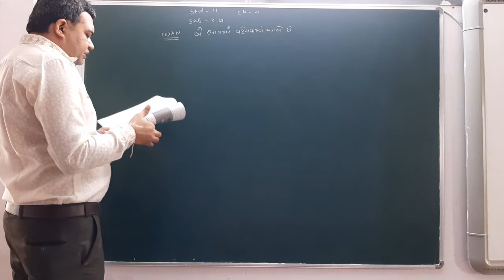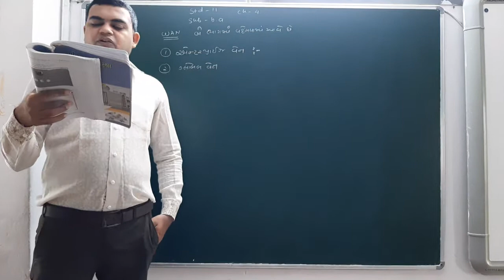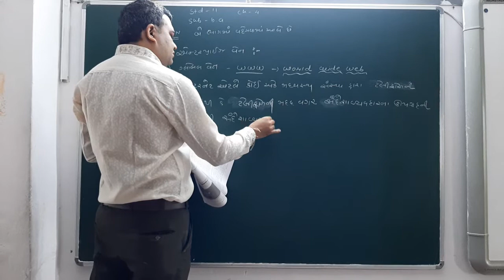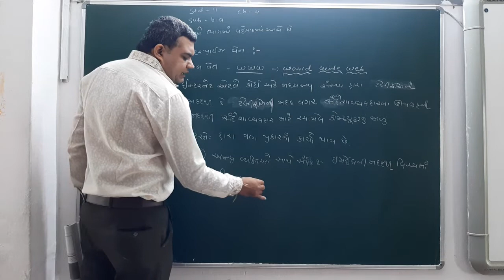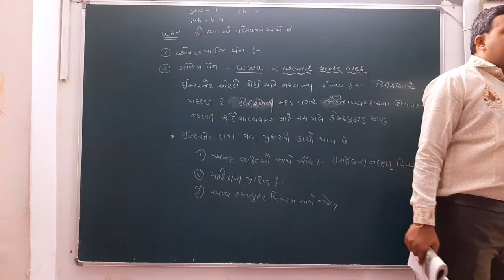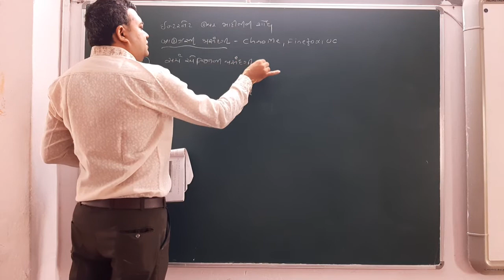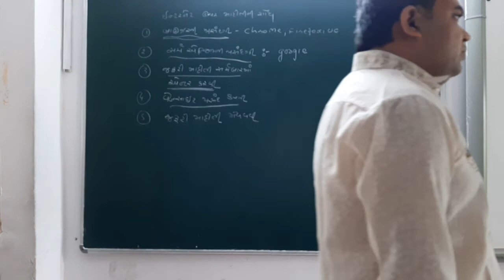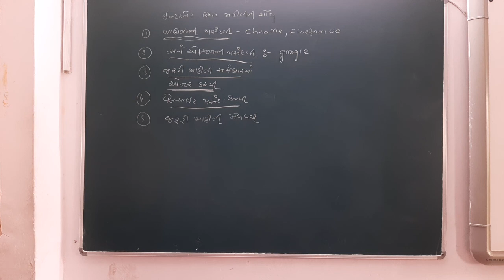7 October 2020(5)